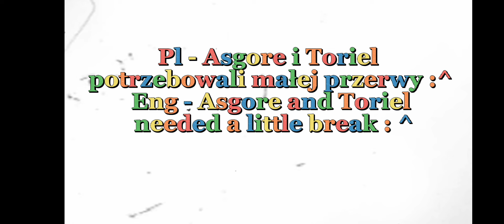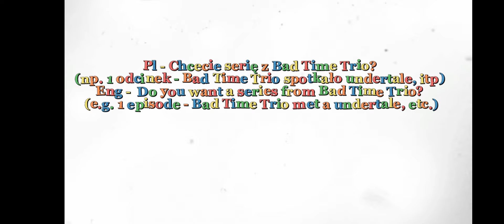UNDERTALE REACTS TO BAD TIME TRIO // UNDERTALE REACTS TO UNDERTALE AU // PART 3 // MY AU // Angst?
Pl - Cześć! to jest detektyw Anbella
 Mam nadzieję, że podobał Ci się film! / meme / gcmv!
 a teraz informacje o mnie i ogólnie! :
 Eng - Hi! this is Anbella Detective
 Hope you liked the movie! / meme! / gcmv!
 and now information about me and general! :
 Pl - W moim gmail (lub na yt) możesz wysyłać filmy dla mnie albo fanarty ;) i proszę, nie pytajcie już o to TwT", czytajcie opis!
 Eng - In my gmail (or on yt) you can send videos for me or fanarts;) and please don't ask TwT about it anymore ", read the description!

 Pl - 💜 Użყƚҽ Aρʅιƙαƈʝҽ |
 Eng -  💜 used applications! |

 💜  --- CapCut
 💜  --- Screen recorder
 💜  --- Gacha Club

 ¸.-•~¹°”ˆ˜¨ Podstawowe informacje o mnie! ¨˜ˆ”°¹~•-,
 ¸.- • ~ ¹ ° ”ˆ˜¨ Basic information about me! ¨˜ˆ ”° ¹ ~ • -,

 💜 | Jestem Natalia
 💜 | Mam 14 Lat
 💜 | Urodziny : 25 września
 💜 | I am Natalia

 ᴅᴢɪᴇᴋᴜᴊᴇ ᴢᴀ ᴘʀᴢᴇᴄᴢʏᴛᴀɴɪᴇ! ᴅᴏ ᴢᴏʙᴀᴄᴢᴇɴɪᴀ ɴᴀꜱᴛᴇᴘɴʏᴍ ʀᴀᴢᴇᴍ!